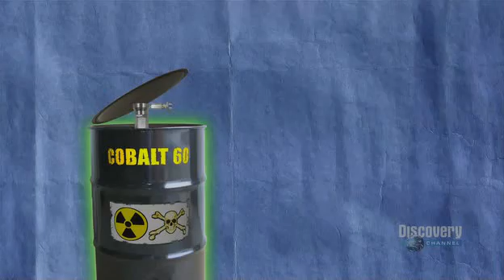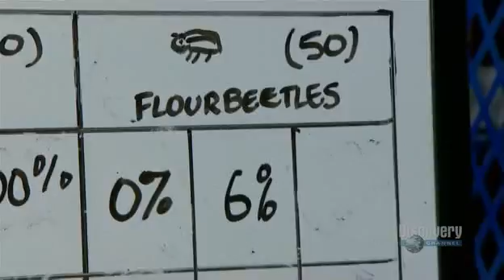Mythbusters Cockroaches outliving a nuclear blast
The Mythbusters test a myth about cockroaches outliving a nuclear blast and remaining the only lifeforms on earth